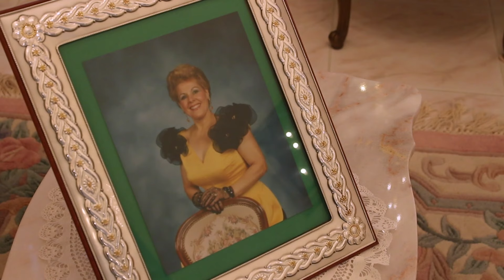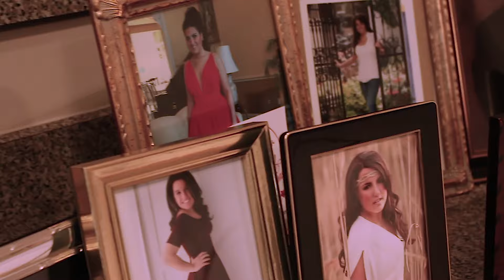Heirloom of the Heart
An inspiring true story about coming to America during WW2.